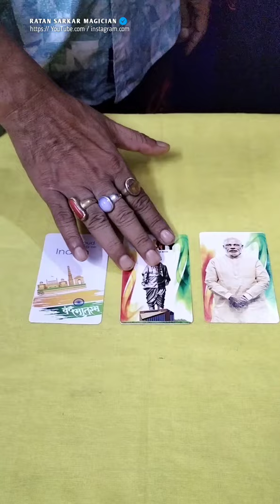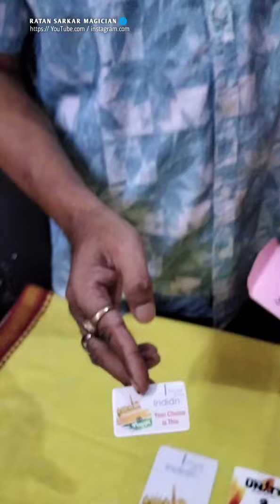Mind Reading Magic ✨✨🪄🪄🎩🎩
Video is for only educational purpose only. Allowance is made for purposes such as criticism,comments,newsreporting,teaching, scholarship and research.